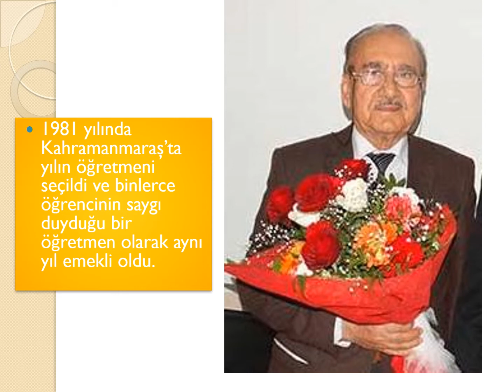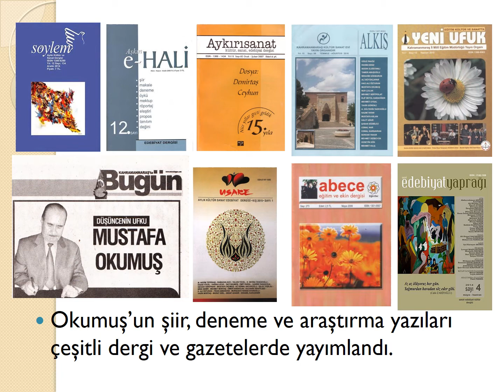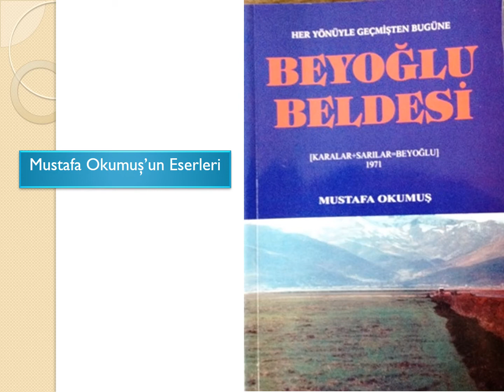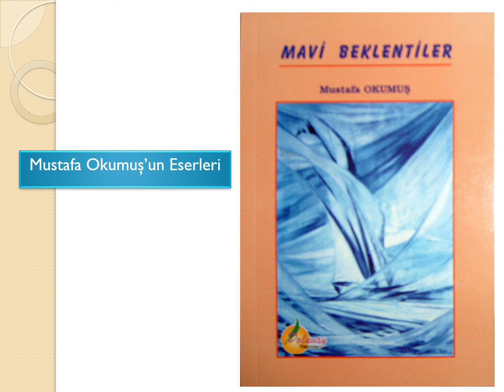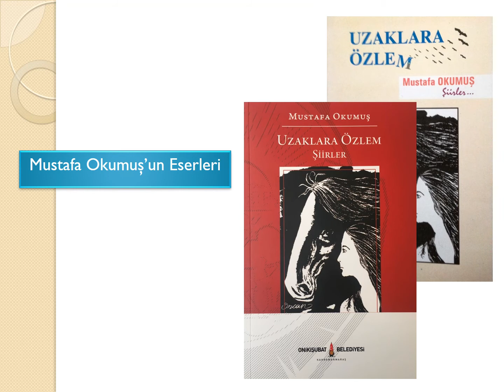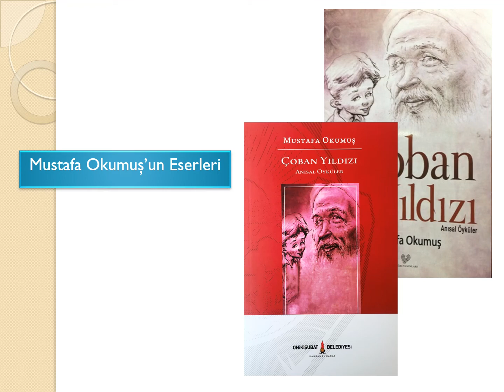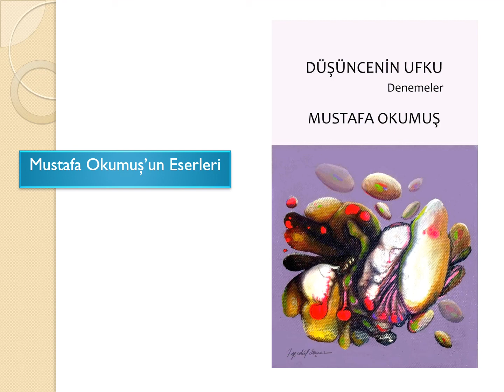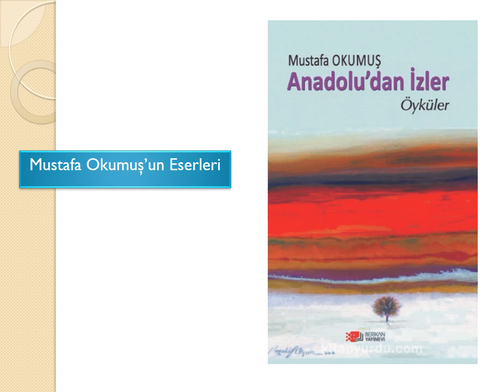MUSTAFA OKUMUŞ - BİR KILAVUZ İNSAN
Onikişubat Belediyesi ve Kahramanmaraş Edebiyat Sanat Derneği tarafından Kahramanmaraş'ın yetiştirdiği şair, deneme yazarı, deneme yazarı, öykü yazarı, araştırmacı Mustafa Okumuş'a Saygı Programı düzenlendi.
Programda  Araştırmacı Yazar Ramazan Avcı tarafından Mustafa Okumuş'un  hayatını anlatan bir sunum yapıldı.
Yapılan bu sunumun videosunu sizlerle paylaşıyoruz.